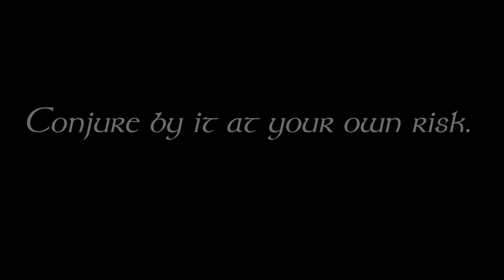9.1 It Never Rains, It Pours - McAnally's Pubcast - Jim Butcher's Summer Knight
Here we discuss the first chapter of Summer Knight in which Dresden collects amphibian stool samples and a Ghoul performs makeup artistry.

Summer Knight Book Summary:
The Winter Queen of the Sidhe has purchased Dresden's debt from his fairy godmother, Leanansidhe. She tells Dresden he can pay off his debt by doing three favors.  Dresden initially refuses her request, but is forced by the White Council to accept the role of her Emissary as his Trial, else be stripped of his title of wizard and handed over to the Red Court vampires as a peace offering. Harry is forced to walk the line between multiple supernatural governments, all rooting for his death, all while trying not to get killed.
Summer Knight Chapter 1 Summary:
Dresden investigates strange weather patterns with Billy in Lake Meadow Park. While Dresden and Billy talk, an assassination attempt is made on Dresden by humans and a ghoul.